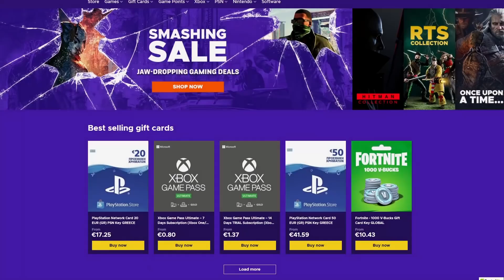Το Νέο Exotic Quad Launcher!